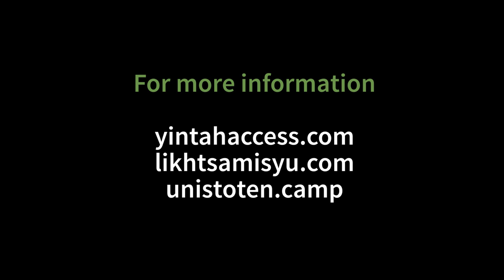Wet'suwet'en Land Reclamation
Over the last decade, the Unist’ot’en clan of the Wet’suwet’en nation have been re-occupying their traditional territories and defending their lands and waters from industry. We caught up with the Gidimt’en and Likht’samisyu clans who have also been building on their respective territories.

A special thanks to SAW Video for their support with production.